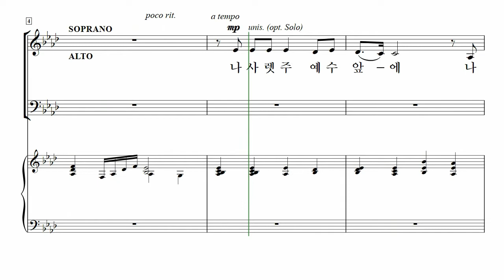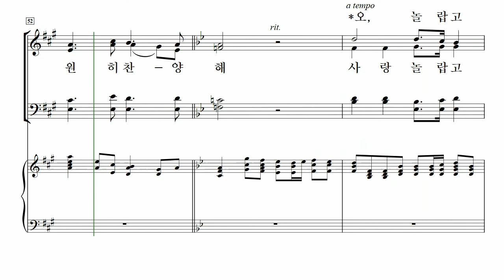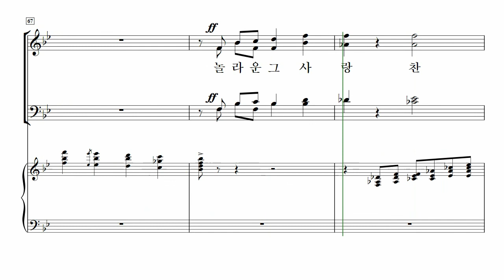[중앙아트] 중앙성가 44집 23. 오! 놀랍고 놀라워라 - 베이스 MIDI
박신화 편

23. 오! 놀랍고 놀라워라 – Mary McDonald 곡